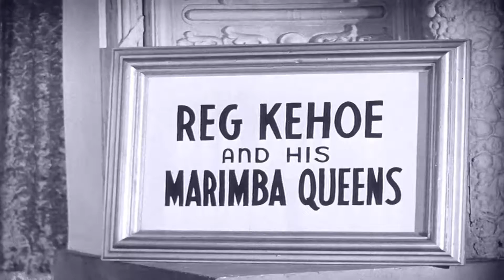Short Music Video